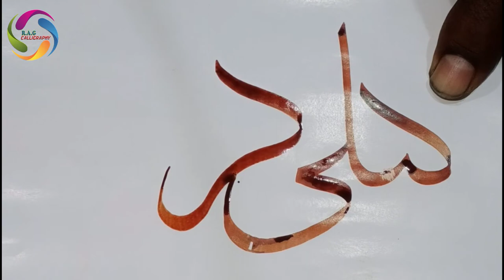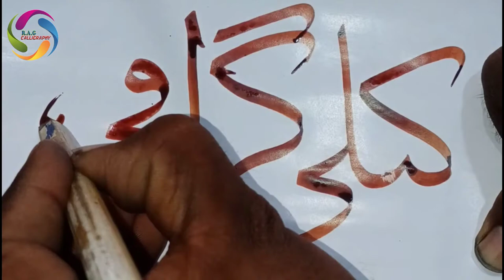Aj ki video arabic calligraphy RAG calligraphy